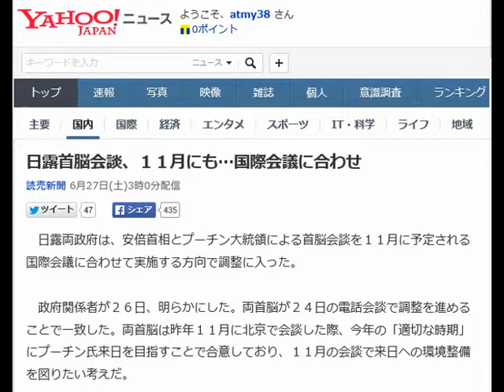日露首脳会談、１１月にも…国際会議に合わせ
読売新聞 6月27日(土)3時0分配信

　日露両政府は、安倍首相とプーチン大統領による首脳会談を１１月に予定される国際会議に合わせて実施する方向で調整に入った。

 　政府関係者が２６日、明らかにした。両首脳が２４日の電話会談で調整を進めることで一致した。両首脳は昨年１１月に北京で会談した際、今年の「適切な時期」にプーチン氏来日を目指すことで合意しており、１１月の会談で来日への環境整備を図りたい考えだ。

 　政府関係者によると、首相は２４日のプーチン氏との電話会談で、１１月に行われる主要２０か国・地域首脳会議（Ｇ２０サミット）、アジア太平洋経済協力会議（ＡＰＥＣ）首脳会議という日露首脳がそろって出席する二つの国際会議を挙げ、「多国間の国際会議があり、そこで会談してはどうか」と呼びかけた。プーチン氏は「喜んで会いたい」と応じたという。

 　Ｇ２０サミットはトルコ・アンタルヤで１１月１５、１６日、ＡＰＥＣ首脳会議はフィリピン・マニラで同１８、１９日に予定されている。両首脳による直接会談が実現すれば昨年１１月以来で、ほぼ１年ぶりとなる。

 　２４日の電話会談で、首相は、ロシア上院が同日に排他的経済水域（ＥＥＺ）内でサケ・マスの流し網漁を禁止する法案を採決することへの懸念を表明。プーチン氏は「議員立法によるもので、水産資源の保護が目的だ」と理解を求めた。

 　プーチン氏の年内来日を念頭に、首相側近の谷内正太郎国家安全保障局長が来月にもロシアを訪問する。政府はウクライナ情勢も見極めながら、ロシア側がプーチン氏来日の前提としている岸田外相訪露のタイミングも慎重に探る方針だ。